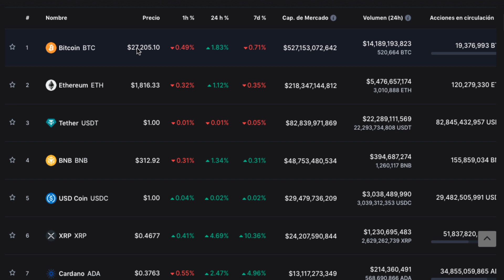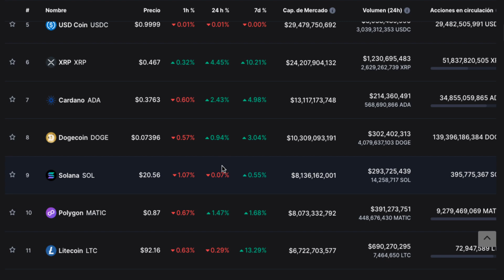Crypto market Jueves Mayo 18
2023 Caraveomedia Studios | Victor Caraveo